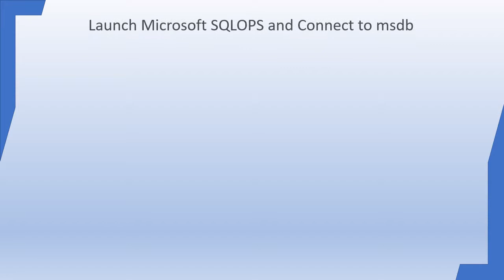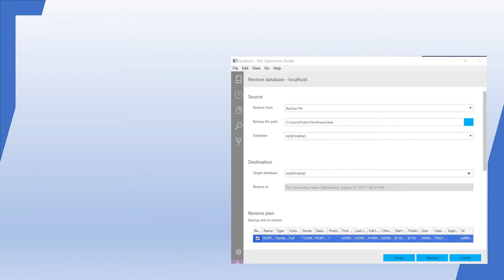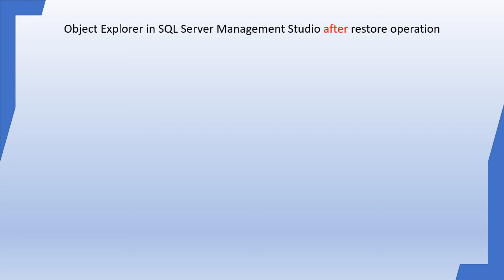How do you restore a database using SQL Operations Studio?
Restoring a database is a standard task that you carry out. You can restore a database using the SQL Server Management Studio. However, restoring a database using Microsoft SQL Operations Studio, a new kid on the block is easy and straight forward.